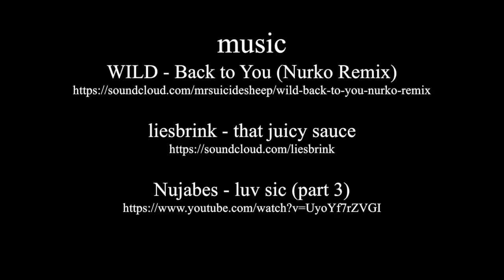BAVI president featured in Bo Sanchez'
Well-known financial guru, preacher and best-selling author Bo Sanchez had a quick chat with Bounty Agro Ventures, Inc. President and General Manager Ronald Mascariñas.